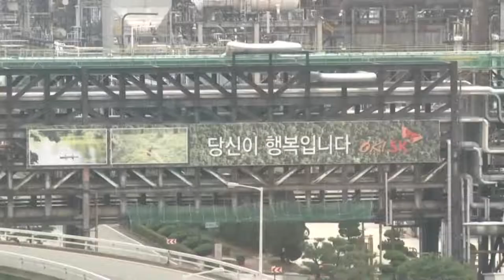4월 수입물가지수 4개월만에 하락... 전년비 35%↑ (20220513)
지난달 국제 유가가 소폭 떨어지며 수입 제품의 원화 환산 가격 수준도 4개월 만에 낮아졌습니다.
한국은행이 오늘(13일) 발표한 '4월 수출입물가지수'를 보면, 지난달 수입물가지수는 전달보다 0.9% 하락한 147.9로 집계됐습니다.
전월 대비 기준 지난 1월 이후 4개월 만에 내림세로 돌아섰지만, 지난해 같은 달과 비교하면 여전히 35.0％나 높은 수준입니다.
품목별로는 3월과 비교해 원재료 중 광산품, 중간재 가운데 석탄·석유제품의 하락 폭이 컸습니다.
4월 평균 국제 유가가 두바이유 기준으로 한 달 새 7.3％ 떨어진 영향으로 풀이됩니다.